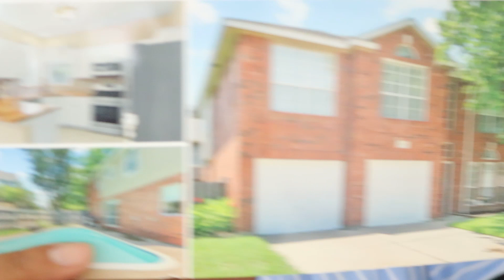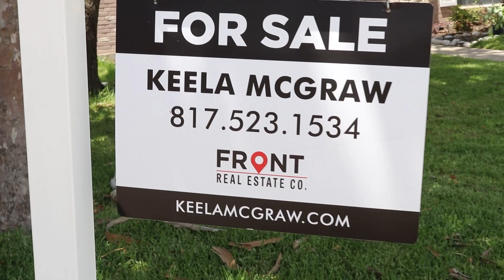Medinah Monroe Says Goodbye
This was such a bitter sweet trip. I grew up in this house and my parents decided that "if not now then when" it's a sellers market and they wanted that guap lolol. I am extremely happy and proud of my parents, this was a big step and I can't wait to see what's next for them! All I know is I better have a room in the new place.

How many of your parents still have the house you grew up in?

I truly had a story book upbringing, we weren't rich by any means but my parents made sure we had rich memories and strong role models.

Hope yal enjoy the video! Ohh there is a part 2 *inserts face palm*